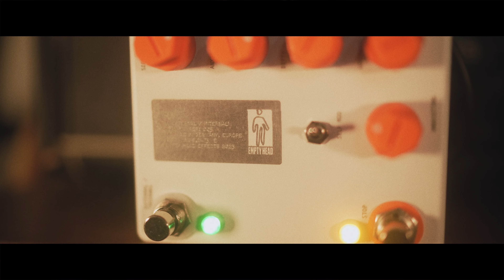Walls of Sound from a SINGLE Pedal - Empty Head Effects External | Internal | Spotlights Ep. 21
Often enough new pedal companies try to join the pedal ventures with clones of already known classics. But every now and then there's new companies who actually try to get some new sounds out of their products. The External | Internal is the debut pedal from Empty Head Effects and packs a lofi warble with a wild fuzz in a single box to allow for lots of different shoegaze flavors.

Spotlights is a short series of demo clips featuring one pedal. It's not meant to be a full demo at all, rather get a short glance of it's sounds.

-- gear used --
Empty Head Effects External | Internal
Ground FX Kodex
Hiwatt Custom 100
UA Ox into Apollo Twin X